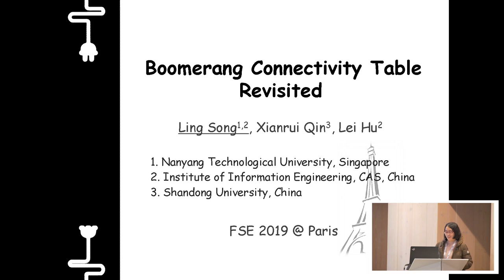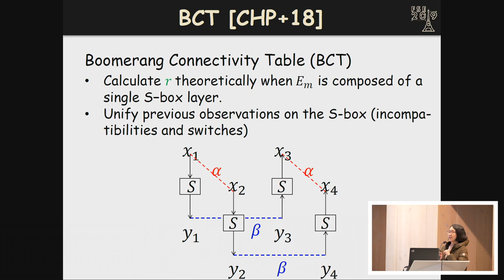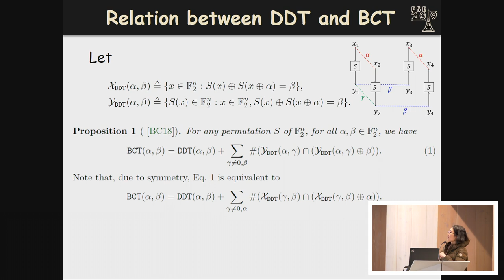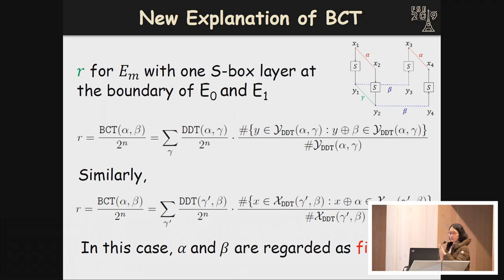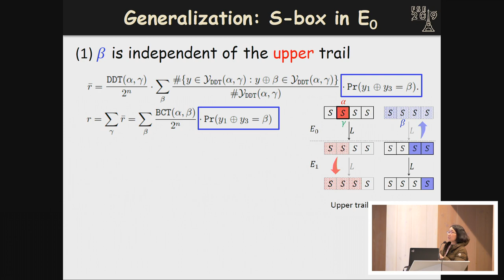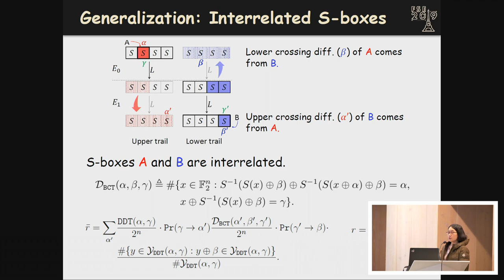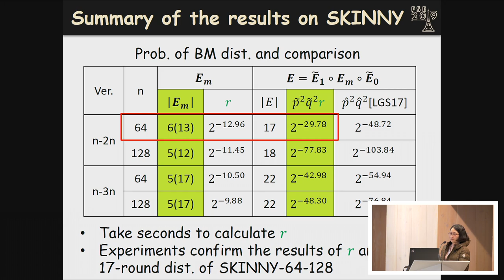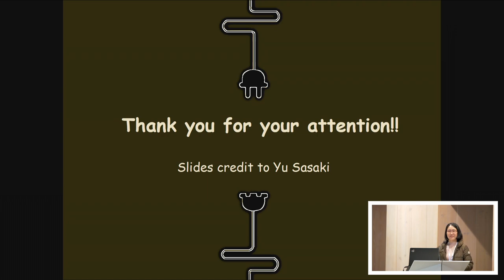Boomerang Connectivity Table Revisited. Application to SKINNY and AES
Paper by Ling Song, Xianrui Qin, Lei Hu presented at Fast Software Encryption Conference 2019